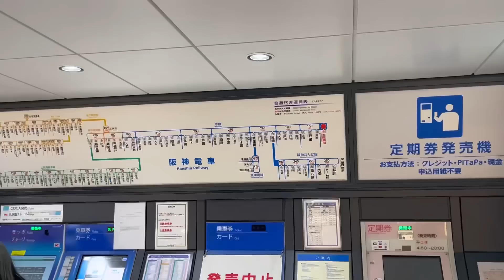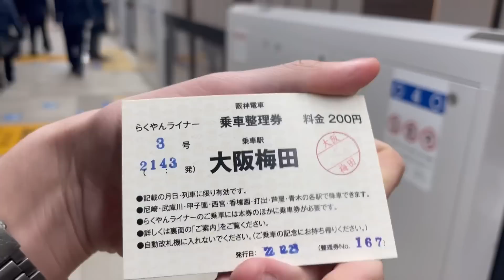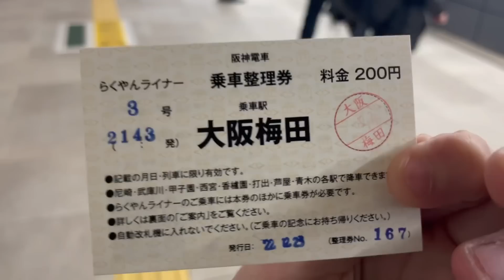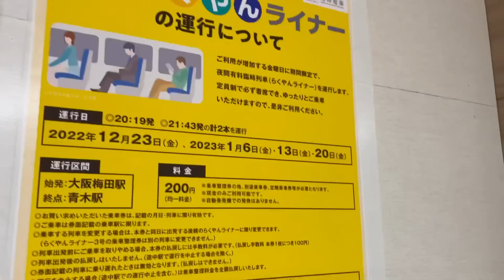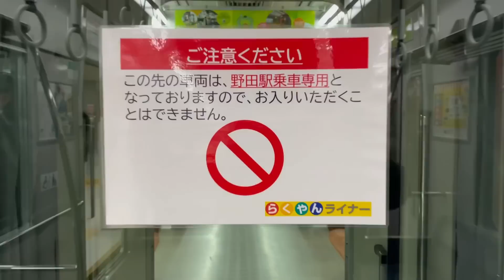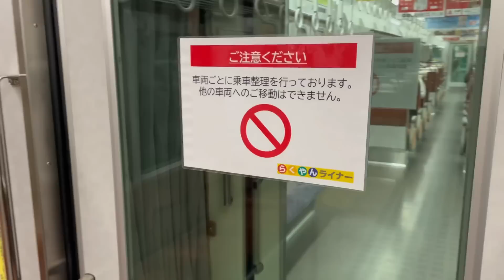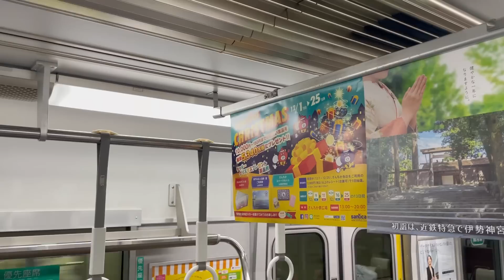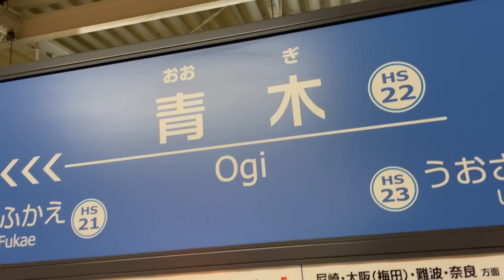【初登場】阪神に複雑すぎる有料「特急」が登場しました！！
阪神阪急グループでは初の有料列車となります！

BGM
Monody (feat. Laura Brehm)  TheFatRat